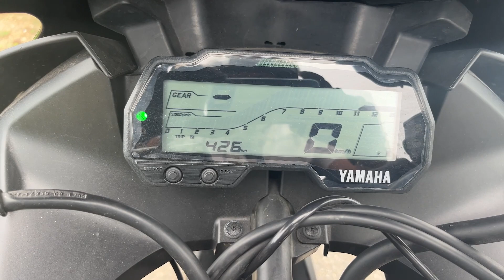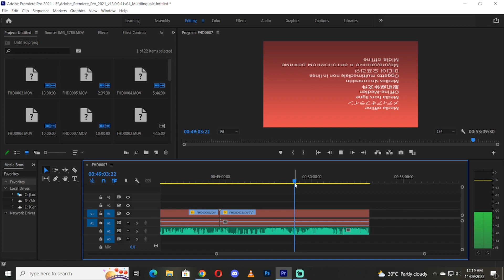R15 V3 Milage Test Video Again😰|Missing Media Error in Adobe Premiere Pro😭atf